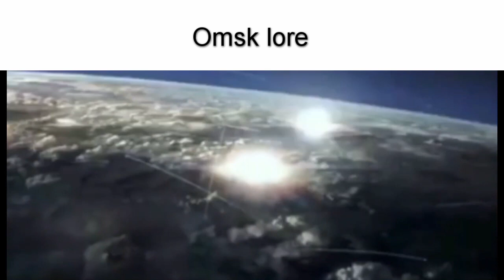TNO Russian warlord slander 3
Video requested by troller445. I had no intention to make a part 3, but I was so happy to see a video request that I decided to make it immediately.